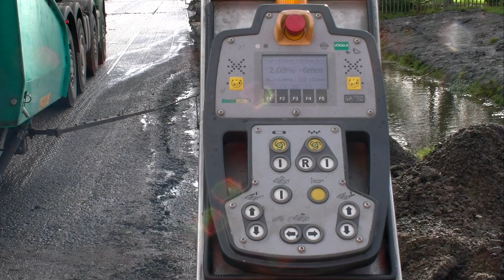Reewal te Reeuwijk voor de Gemeente Bodegraven-Reeuwijk